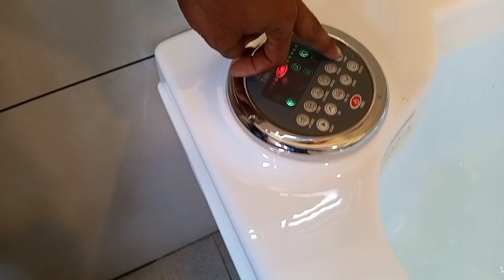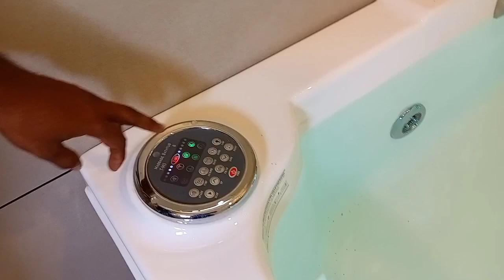bathtub spa light with fm bluetooth#i love god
bathtub installation
bathtub price in india
bathtub fitting
bathtub music
bathtub design
bathtub for baby
bathtub fitting in bathroom
bathtub for newborn baby
bathtub price
bathtub me kaise nahaye in hindi
bathtub bathroom design
bathtub fitting
bathtub filling sound
bathtub fitting malayalam
bathtub fitting tamil
bathtub filling
bathtub fitting in telugu
bathtub fish pond
bathtub fitting in india
bathtub fitting kaise karen
bathtub fish
bathtub fitting size
bathtub fight
bathtub song
bathtub song relaxing
bathtub soap foam
bathtub songs for babies
bathtub song hindi
bathtub song super jojo
bathtub song nursery rhymes
bathtub soap
bathtub song 1 hour
bathtub song chu chu tv
bathtub soap bubbles
bathtub sound
bathtub song billion surprise toys
bathtub filling with water
bathtub spa
bathtub spout
bathtub spout replacement
bathtub spout leak repair
bathtub spout installation
bathtub spout with diverter and shower connection
bathtub spa ideas
bathtub splash sound effect
bathtub sponge squeeze
bathtub spelling
bathtub spout diverter repair
bathtub spray
bathtub spout with diverter
bathtub spout to shower conversion
bathtub water not draining
bathtub hot water
bathtub installation
bathtub plumbing
house plumbing work
bathroom plumbing work
bathroom bathtub
bathroom fittings
bathroom accessories
toilet bathtub
toilet bathtub and sink backed up
toilet bathtub clogged
bathtub toilet design
toilet and bathtub clogged at the same time
flush toilet bathtub gurgles
toilet bowl cleaner bathtub
toilet bubbling when bathtub drains
bathroom accessories wholesale market kolkata
bathroom accessories in tamil
bathroom accessories price list
bathroom accessories wholesale market hyderabad
bathroom accessories fittings ideas
bathroom accessories wholesale market chennai
bathroom accessories wholesale market mumbai
bathroom accessories malayalam
bathroom fittings wholesale market in delhi
bathroom fittings design
bathroom fittings malayalam
bathroom fittings price in india
bathroom fittings tamil
bathroom fittings name
bathroom fittings wholesale market in chennai
bathroom fittings wholesale market in kolkata
bathroom fittings india
bathroom fittings wholesale market in coimbatore
bathroom fittings wholesale market in bangalore
bathroom fittings wholesale market in mumbai
bathroom fittings accessories
bathroom bathtub design
bathroom bathtub fitting
bathroom bathtub price in india
bathroom bathtub size
bathroom bathtub installation
bathroom bathtub price
bathroom bathtub remodel
bathroom bathtub clogged
bathroom bathtub faucet replacement
bathroom bathtub faucet leaking
bathroom bathtub replacement
bathroom bathtub repair
bathtub bathroom tamil
bathroom plumbing
bathroom plumber fitting diagram
bathroom plumber fitting
bathroom plumbing fittings
bathroom plumbing work malayalam
bathroom plumbing work in telugu
bathroom plumbing layout
bathroom plumbing measurement malayalam
bathroom plumber work
bathroom plumbing design
bathroom plumbing work measurement
bathroom plumbing pipe sizes
bathroom plumbing work kannada
house plumbing
house plumbing system
house plumbing work telugu
house plumber fitting
house plumbing work malayalam
house plumbing system diagram
house plumbing cost
house plumbing materials
house plumber game
house plumbing drawing
house plumbing plan
house plumbing design
house plumbing telugu
bathtub plumbing installation
bathtub plumbing layout
bathtub plug removal
bathtub plug
bathtub plumbing drain
bathtub plug stuck closed
bathtub plug stuck
bathtub plug not working
bathtub plug replacement
bathtub plunger
bathtub plumbing rough in
bathtub plug won't pop up
bathtub plunger not working
bathtub installation in india
bathtub installation in tamil
bathtub installation malayalam
bathtub installation plumbing
bathtub installation price in india
bathtub installation in telugu
bathtub inside shower area
bathtub insulation
bathtub installation with tile surround
bathtub instrumental
bathtub installation on concrete slab
bathtub insert installation
bathtub installation philippines
bathtub hot water pressure low
bathtub hot water not working
bathtub hot water valve leaking
bathtub hot water valve
bathtub hot water valve stem
bathtub hot water heater
bathtub hot water cartridge
bathtub hot water won't turn off
bathtub hot water valve replacement
bathtub hot water temperature
bathtub hot water handle not working
bathtub hot water faucet won't turn off
bathtub hot water not hot enough
bathtub water stopper
bathtub water heater
bathtub water temperature regulator
bathtub water drain stopper
bathtub water
bathtub water supply plumbing
bathtub water drains slowly
bathtub water running
bathtub water leak repair
bathtub water won't turn off
bathtub water sound
bathtub water clogged
bathtub water tap leaking